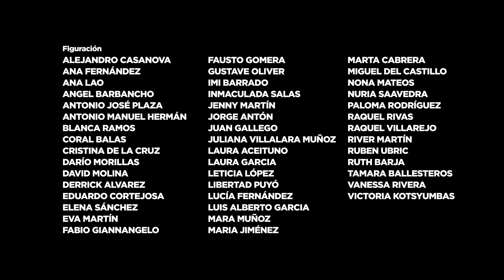Tequila La Revancha presenta "Terremoto" de Los Embusteros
Los Embusteros regresan con otra joya musical, de la mano de La Revancha...